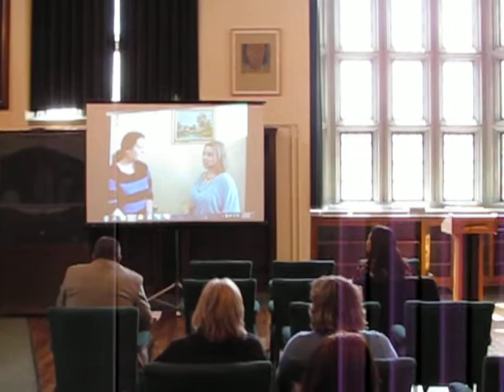TRiO Day 2012 - Kali's Award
Heather awards Kali via video, now on video on the internet!  Whoa ... the future, man!